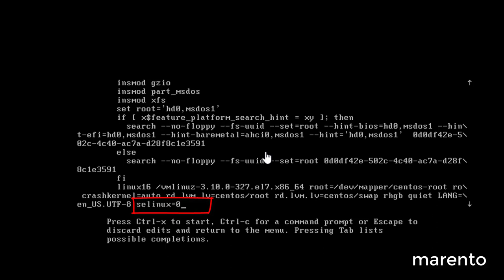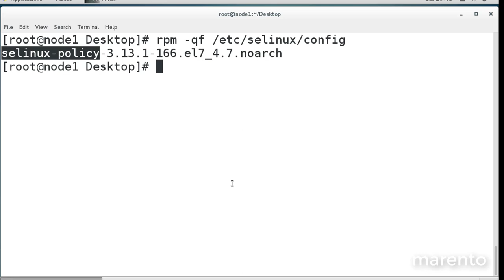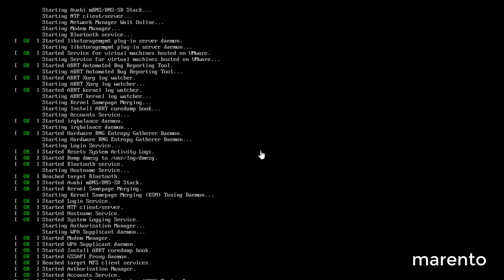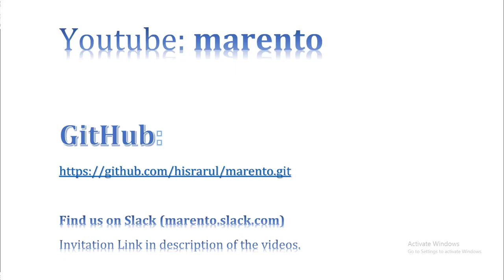Failed to load selinux policy, Freezing | CentOS | Redhat | RHEL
Failed to load selinux policy, Freezing.!!!

In this tutorial, I am gonna boot the system by disabling the selinux policy. Once the system will be rebooted then I will reinstall the selinux policy to run the system properly.

You can also join us on Slack for discussion..!!!